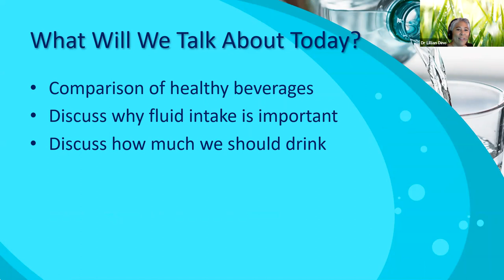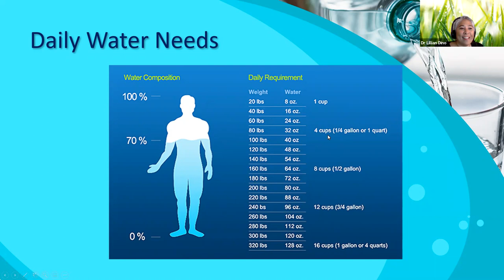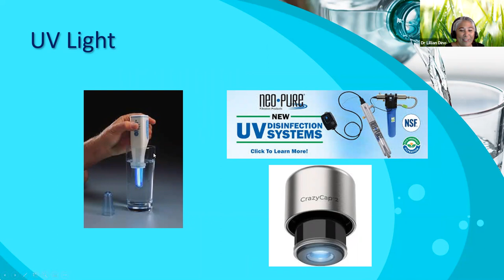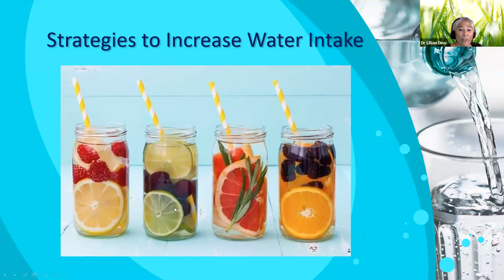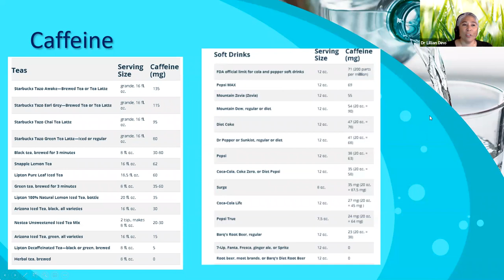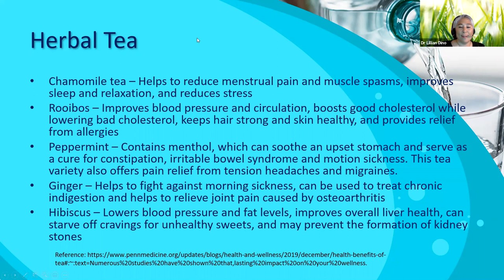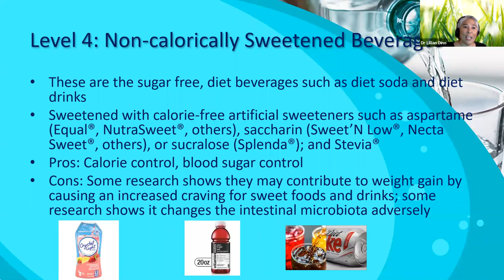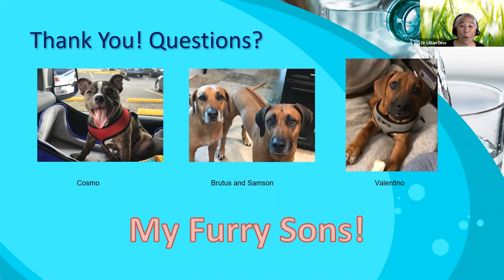Nutrition Education: Healthy Beverages